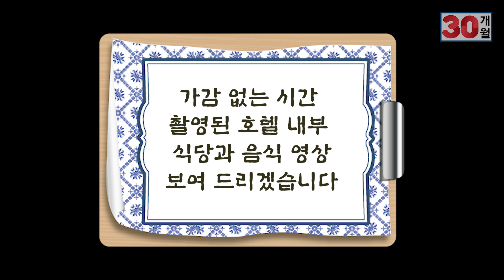극가성비 나트랑 호텔 하지만?ㅣ나짱 호텔 리뷰, 어른4 아이1ㅣ베트남 가족여행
베트남 가족여행을 다녀왔습니다.
나트랑 호텔 리뷰 1탄입니다.
저희가 묵었던 첫번째 호텔입니다.
체크인 시간이 현지시간 새벽3시정도 였습니다.
직원분들이 주무시고 계셨어요. ^^ (피곤하죠~ 인생이란)
나트랑 시내에 위치한 3성급 호텔입니다.
남훈? 아니 남헝? 이라는 호텔입니다. (NamHung)
극가성비 호텔입니다.
자세한 이야기는 영상을 참고해 주세요

카메라

Gopro 7
Samsung NX500

음향장비

Sony TX650
Zoom H1